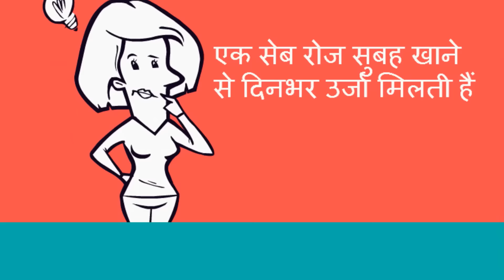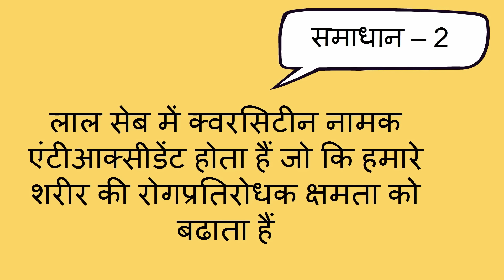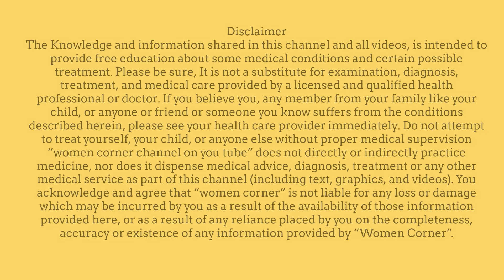सेब के ये फाएदे आप जानते है ?/ Health Benefits of Apple/hindi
सेब के ये फाएदे आप जानते है ?/ Health Benefits of Apple/hindi-- This video will show you what are the benefits of eating apple.
7. Fat melting weight loss Drinks/ lose weight in 15 days/15 दिन में आसानी से वजन घटाए
47. How to know Baby Gender During Pregnancy in Hindi /गर्भ में पल रहा शिशु - बेटा या बेटी?
49. Folic Acid for Baby Brain Development During Pregnancy in Hindi/ शिशु का  सम्पूर्ण विकास- फ़ोलिक एसिड

53. Activities which develop Baby Brain in Hindi/ शिशु के दिमागी विकास के लिए आवश्यक गतिविधियाँ

8. What are the 5 signs and symptoms of labor pain in hindi/ क्या है प्रसव के 5 संकेत
12. Development in Baby during Fourth month of Pregnancy in hindi/ चौथे माह में शिशु का विकास
13. How to do Pregnancy test at home in hindi/how do i know  i am pregnant
14. What to do During ninth month of Pregnancy in Hindi/प्रेगनेंसी के नौवे माह में क्या करे
87. healthy Food chart for 6 - 12 months baby in hindi/  6 - 12 माह के baby को कौन सा आहार दे
89. baby growth and changes in mother from 0 to 9 months during Pregnancy in hindi

About my channel Womencorner:
 Hello Beautiful,